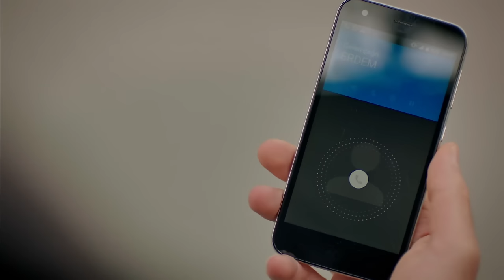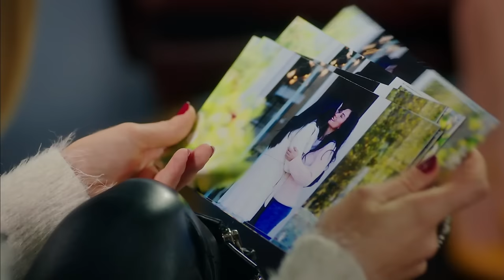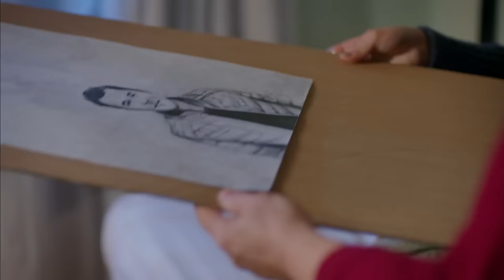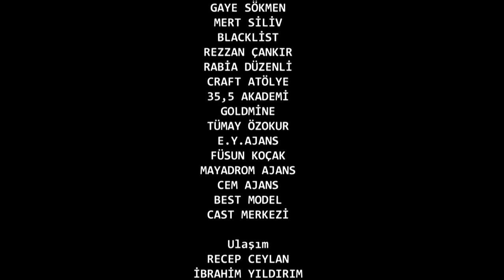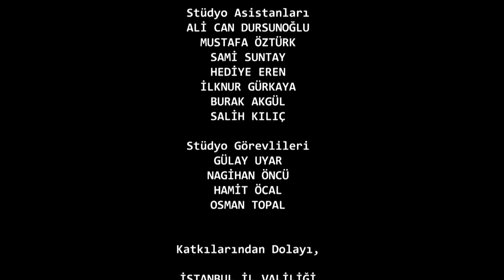Strawberry Smell - Full Episode 22 (English Subtitles) | Cilek Kokusu